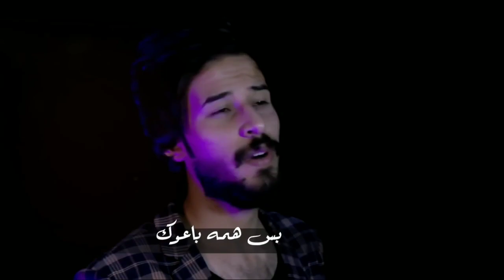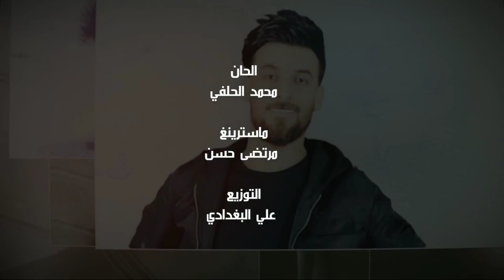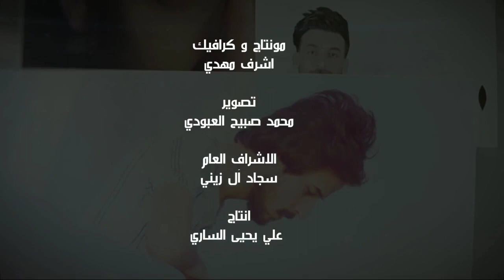محمد الحلفي _ عباس العبادي ( ما قصرت ) حصريا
قناة الموزع الشبكي علاوي ميديا

● لاتنسوا الاشـتراڪ في القناة ♥
● اتمنى لكم مشاهده ممتعه
لتواصل :

► Special Insta account
lnyq6422

بيه حجي لو ينحجي شاشه سوداء
بيه حجي لو ينحجي حالات واتس اب
بيه حجي لو ينحجي محمد الحلفي
محمد الحلفي بيه حجي حالات واتس اب
اجمل حالات واتس اب عن الصديقات
ستوري انستا للصديقه
تصاميم كارتونيه
حالات واتس اب كارتون
باندا حالات واتس اب تجنن
افلام كارتون حزينه تصميم يجنن
افلام كارتون حزينه حالات واتس اب
الحب الحلال احمد الساعدي جديد
الحب الحلال احمد الساعدي حالات واتس اب
حبي الجديد اتنفسه احمد الساعدي حالات واتس اب
محمد الحلفي حالات واتس اب عن المضاهرات
محمد الحلفي عن المضاهرات قصيده حماسيه
بيه_حزن_فوك_الوزن محمد الحلفي
محمد الحلفي مضاهرات العراق
علي الدلفي حالات واتس اب حزينه
علي الفي يقرأ شعر
علي الدلفي شعر حزين
حالات واتس اب حزينه احمد الساعدي
احمد الساعدي حالات واتس اب تجنن
لو امي سألت ابني شو مابين حالات واتس اب
احمد الساعدي لو امي سألت ابني شو مابين
احمد الساعدي شهيد التحرير
باسم الكربلائي  حالات واتس اب حزينه
باسم الكربلائي حالات واتس اب عن الحسين ع
باسم الكربلائي حالات واتس اب عن رقيه ع
باسم الكربلائي حالات واتس اب عن ابي الفضل العباس
باسم الكربلائي حالات واتس اب عن امير المؤمنين ع
رنين للهاتف حزينه تركيه📲💔 اجمل نغمه رنين 📲🎧 يبحث عنها الجميع 🌍 موسيقى حزينه جدا 💔 اجمل نغمه